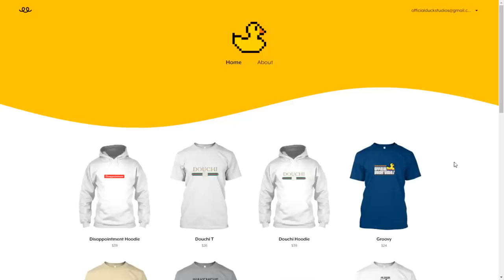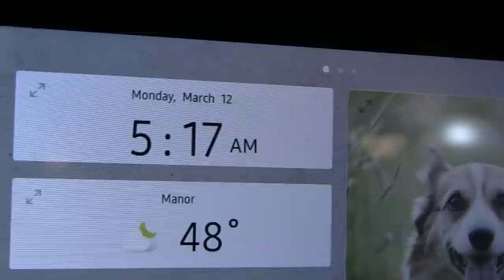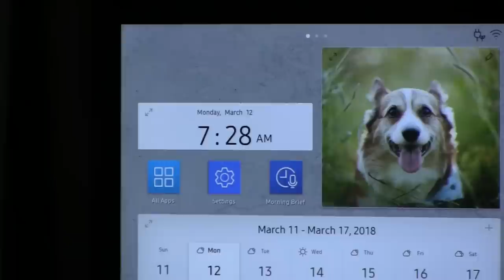Challenged my roommate to stay awake forever